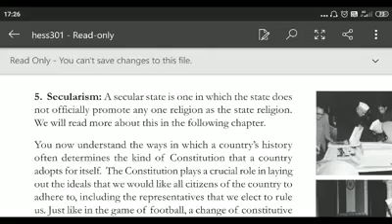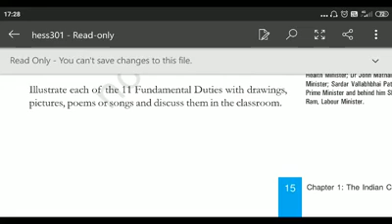29 April 2020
Video from Dr. Aradhana